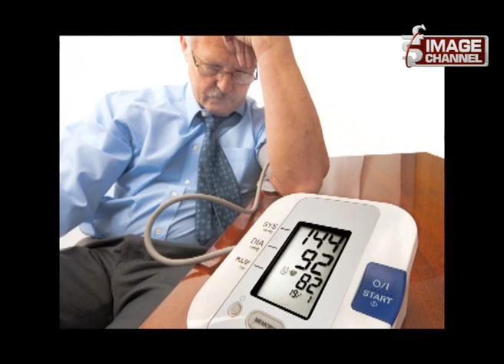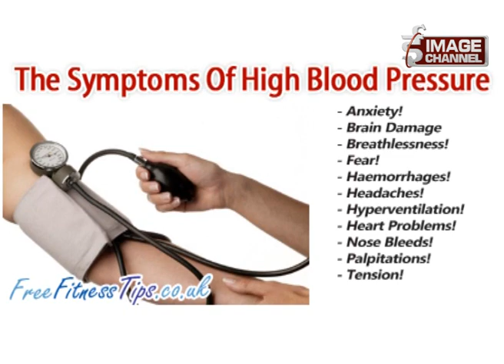Mero Doctor - Interview with Dr. Milan Prakash Shrestha\डा.मिलन प्रकाश श्रेष्ठ - Falgun 18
Mero Doctor - Interview with Dr. Milan Prakash Shrestha\डा.मिलन प्रकाश श्रेष्ठ - Falgun 18 ,For more,